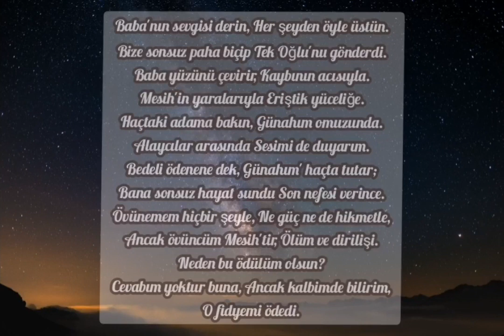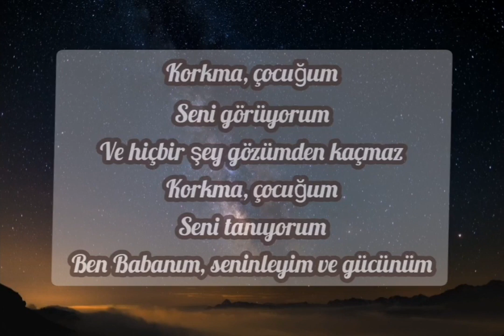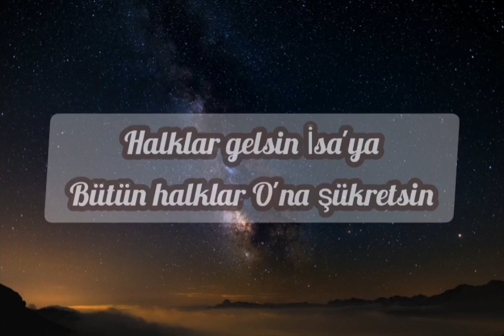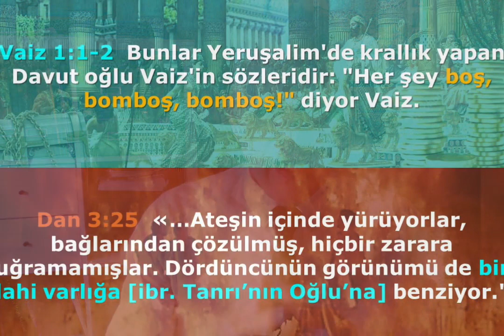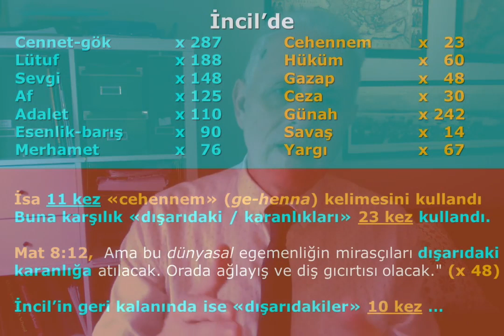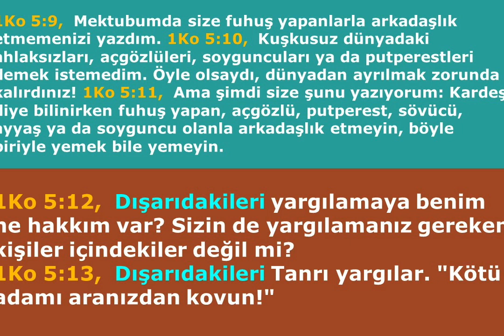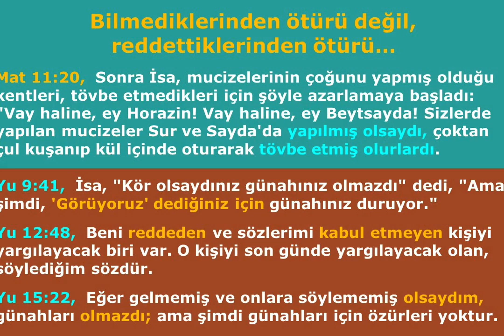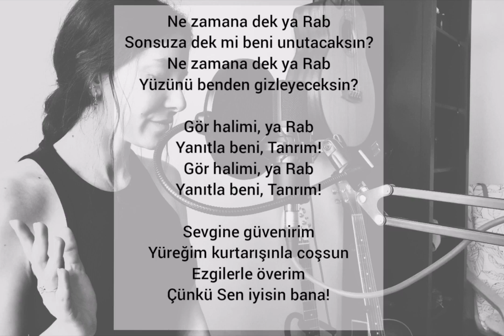28 Şubat 2021, Pazar İbadeti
Gelin, hep beraber Rab'be tapalım!
Vaaz: Cennet ve Cehennem